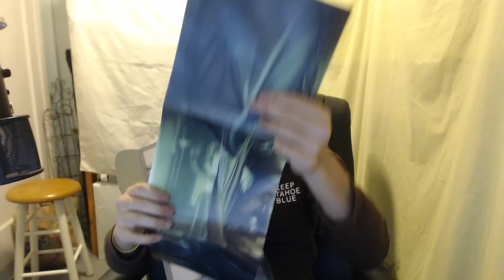เด็กใจแตกข่มขืนกล่อง Loot Crate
เข้าซื้อที่ และใส่โค้ด "NOPEE" ลด 10%

แชร์ไปให้คนอื่นๆดู้วยนะครับ

อายุและสมองต่ำกว่า 18 ปี เชิญไปดูช่องอื่นซะนะ
ช่องนี้ไม่เหมาะกับเด็กใจแตก สิ่งไม่ดีก็อย่าทำตาม ผู้ใหญ่ทั้งหลายไม่ชอบก็อย่าให้ลูกหลานคุณท่านดู ผู้ใหญ่ทั้งหลายควรโทษตัวเองซะบ้างว่าให้มันมาดูทำไม ยินดีต้อนรับสู่โลก Internet